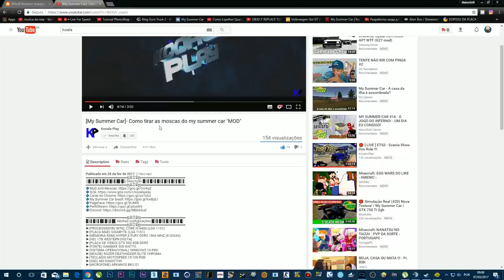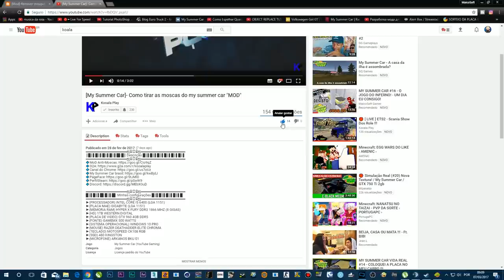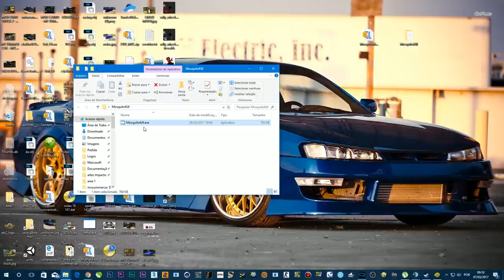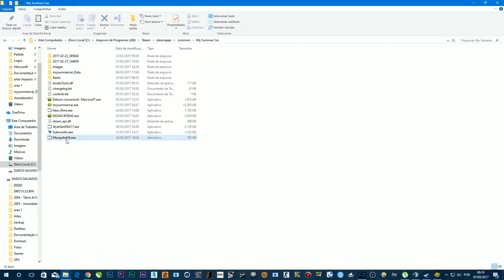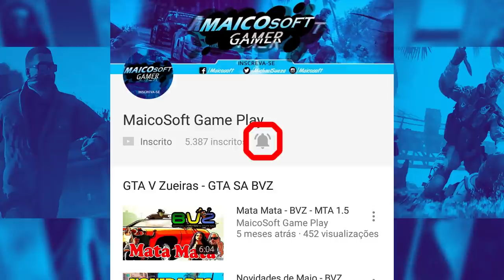MOD - MY SUMMER CAR - MOSQUITOS NUNCA MAIS!